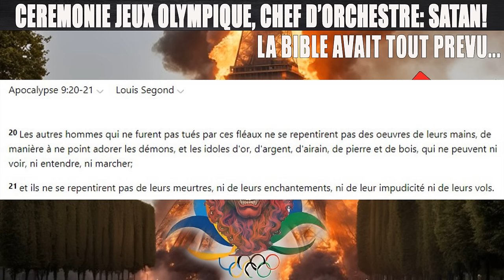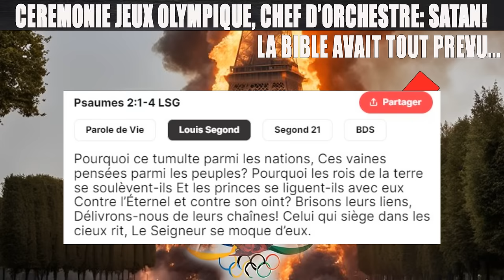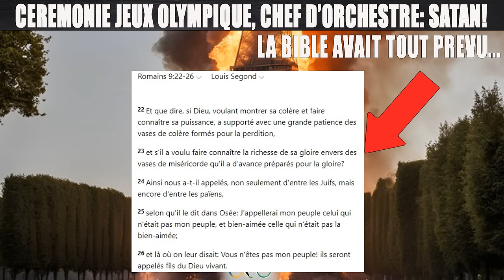JEUX OLYMPIQUES 2024 MA REACTION A CETTE CEREMONIE...😱